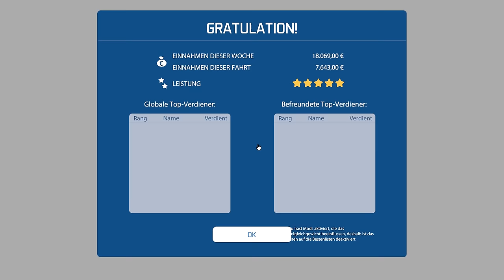BUS-SIMULATOR 16 #26 - Das Sprüchebuch! | Let’s Play Bus Simulator 2016 deutsch HD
Zenges geht während des Bus-Simulators 16 noch einmal auf sein legendäres Sprüchebuch ein!
► Bus-Simulator 16
Im Bus-Simulator 16 übernimmst du das Steuer eines von 6 originalgetreuen Stadt-Bussen, zu denen noch verschiedenste Mod-Busse kommen, die teilweise von MAN lizensiert sind, und fährst deine Passagiere durch 5 realistische Stadt-Bezirke. Beruhige aufgebrachte Fahrgäste, repariere klemmende Türen, gib korrekt die Tickets aus und fahre die Rampe rechtzeitig für Rollstuhlfahrer aus. Nur wenn Du effizient bist, wirst Du Deinen Zeitplan einhalten und Dein Unternehmen ausbauen können.
Mit wachsendem Erfolg erspielst Du Dir zudem nach und nach Wer-bebanner für Deine Busse, deren Aufbringen zusätzliches Geld in die Kasse spülen. Deine Busse sind Dir zu langweilig? Dann färbe sie ein und schmück sie mit ebenfalls freischaltbaren Decals – cooler sind Deine Fahrgäste noch nie ans Ziel gebracht worden.
Bus-Fahrer sind einsam? Nicht im Bus-Simulator 16! Lade Deine Freunde im Multiplayer-Modus zu Deinem Spiel ein und lass sie Fahrten übernehmen. Das so verdiente Geld könnt Ihr gemeinsam in den Ausbau Eurer Firma stecken und so die öffentliche Mobilität Deiner Stadt perfektionieren.
Du willst noch weitere Busse fahren und Synny Springs nach Deinen Vorstellungen gestalten? Dann baue die Stadt doch einfach nach Deinen Wünschen um. Der Bus-Simulator 16 ist moddingfreundlich, daher kannst Du mit Programmen wie Blender und Gimp die Optik der vorhandenen Busse Deinen Vorstellungen anpassen sowie eigene Busse und sogar eigene Gebäude ins Spiel integrieren.

Features:

· 6 realistische Busse, 2-Türer, 3-Türer und Gelenkbusse, 2 MAN Lion‘s City-Busse
· Riesige frei befahrbare Stadt mit 5 authentischen Bezirken, die Du Dir nach und nach freischaltest, für ein tolles Open-World-Spielerlebnis
· Plane Deine Routen selber und befahre sie
· Eine Vielzahl an Passanten und Fahrzeugen mit unterschiedlichen Verhaltensweisen beleben die Stadt
· Verschiedene herausfordernde Verkehrssituationen (Rush-Hour, Wanderbaustellen, Demonstrationen, Blaulicht-Fahrten)
· Ausnahmesituationen wie klemmende Türen und Spezialwünsche Deiner Passagiere fordern immer wieder Deine Aufmerksamkeit
· Halte Dich an die Verkehrsregeln und erfülle den Zeitplan, um Dir nach und nach verschiedene Busse, Distrikte und Missionen freizuschalten
· Manage Deine Firma, stelle Fahrer mit verschiedenen Eigenschaften und Fähigkeiten ein und optimiere so Deine Routen und Deinen Umsatz
· Manage Deine Busfirma mit Deinen Freunden Dank des Mutiplayer-Modus
· Individualisiere Deine Busse mit unterschiedlichen Farben und Decals
· Modding: Passe Deine Busse und Deine Stadt Deinen Wünschen individuell an, schaffe neue Busse und integriere sie ins Spiel

· Gängige Lenkräder und Gamepads werden unterstützt
Hier bekommst du das Spiel: